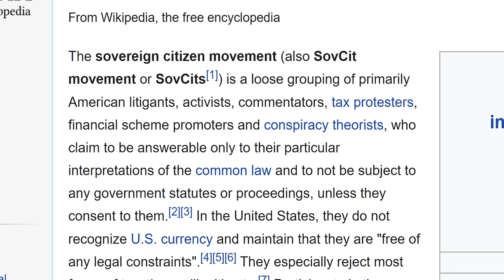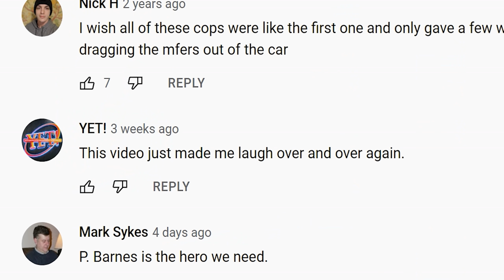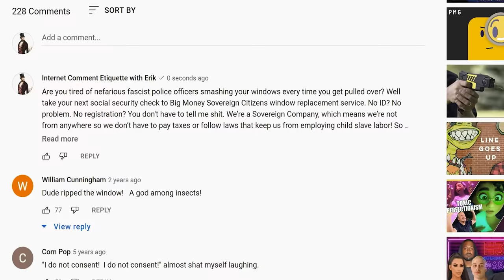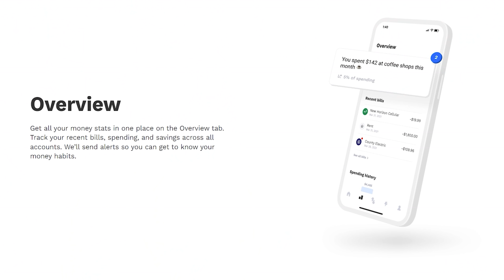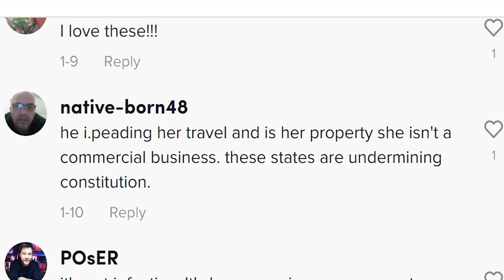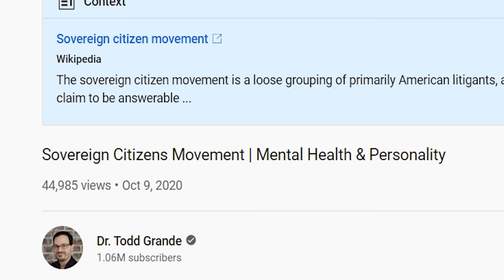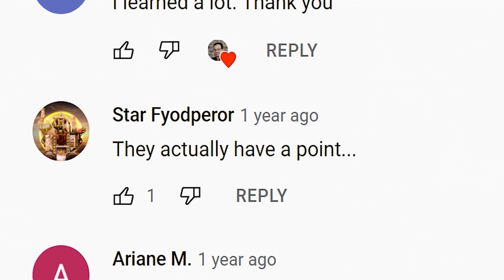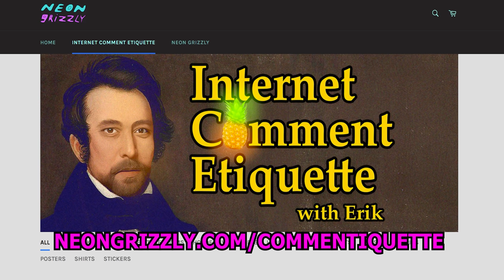Internet Comment Etiquette: "Sovern Citizens"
to download the Albert app. For a limited time when you open a checking account and connect a qualifying direct deposit, you'll get $150.

Albert is not a bank. Banking services provided by Sutton Bank, Member FDIC. The Albert Mastercard® debit card is issued by Sutton Bank, Member FDIC, pursuant to a license by Mastercard International Incorporated. Early access to direct deposit funds may vary depending on the payer's deposit timing. Albert Instant eligibility requirements apply.